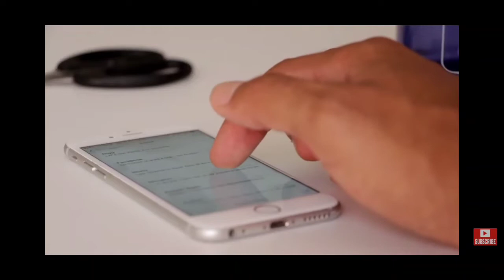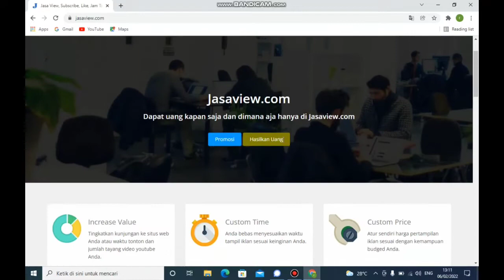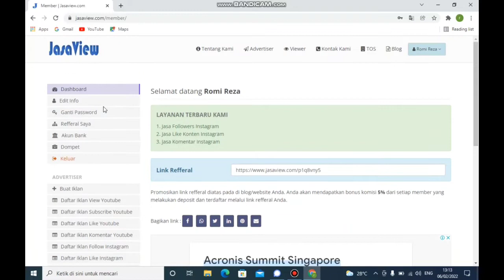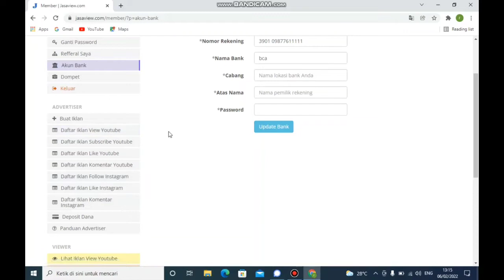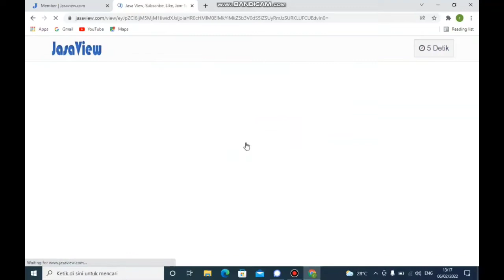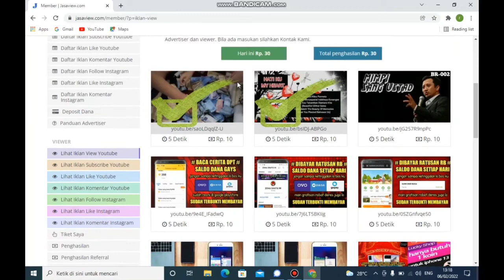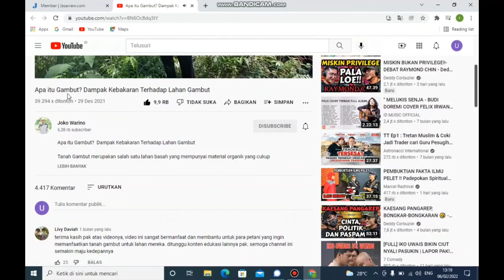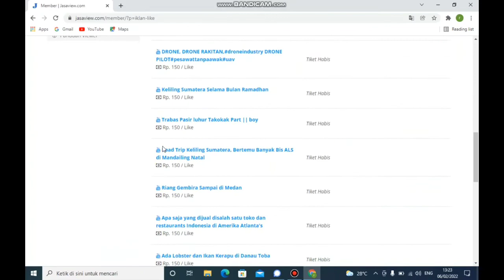Cara Mendapatkan Uang Dengan Menonton YouTube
Pada Vidio ini kita akan membahas bagaimana cara mendapatkan uang dengan menonton youtube.

Dividio ini saya akan mereview situs penghasil uang yaitu jasaview.com

Jasa view.com adalah suatu situs yang digunakan untuk youtuber pemula untuk menambah jam tayang,
Selain bisa membatu youtuber menambah jam tayang situs ini juga bisa kita gunakan untuk mendapatkan uang,,
Yuk simak penjelasany sampai tuntas...